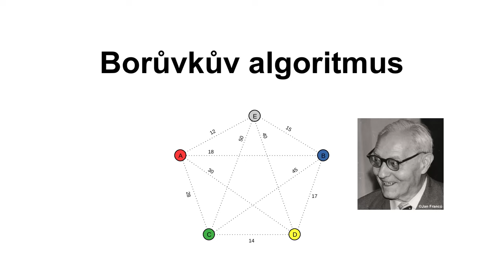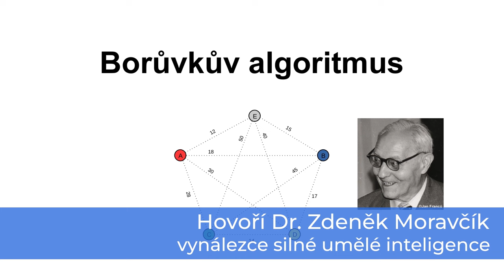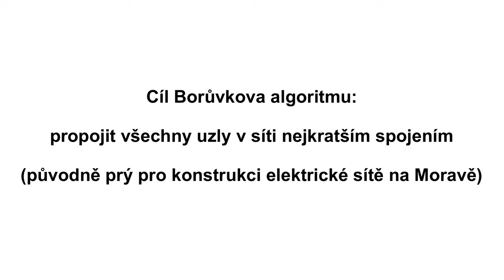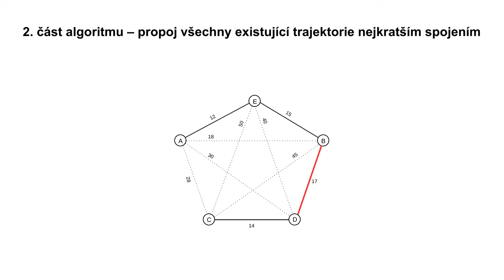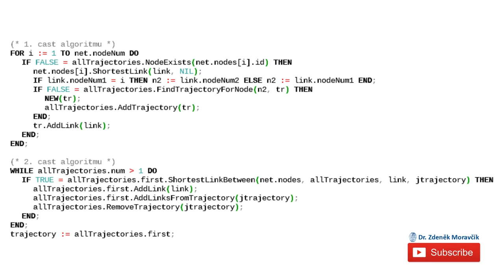Borůvkův algoritmus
Borůvkův algoritmus hledá nejkratší propojení všech uzlů v síti. Otakar Borůvka byl matematik z Brna a svůj algoritmus vytvořil již v roce 1926, kdy ještě neexistovaly dnešní počítače. Algoritmus napsal údajně pro konstrukci elektrické sítě na Moravě.
V druhé polovině minulého století po příchodu počítačové techniky se jeho algoritmus stal ve světě celkem dost známý. Výhodou Borůvkova algoritmu je možnost ho snadno paralelizovat.
Video popisuje Borůvkův algoritmus.

Obsah videa
00:00 – URL odkazy tohoto videa na webové stránky v QR-kódech
00:07 – Darujte kryptoměnu a podpořte moje přednášky a videa
00:14 – Začátek videa
03:01 – Popis algoritmu
03:34 – První část algoritmu
06:00 – Druhá část algoritmu
08:21 – Mozkové algoritmy (trailer)
08:31 – Copyright & URL odkaz na webovou stránku autora v QR-kódu
08:35 – Autorova doporučená videa (dostupné pouze na platformě YouTube)

Autor videa je vynálezcem tzv. obecné (silné) umělé inteligence, tj. jak lidský mozek zpracovává informace. Simulace lidského mozku je již skutečností. S touto technologií je možné zkonstruovat stroje chovající se jako člověk.

Nebo alternativní druhá adresa pro stejné stránky:
/ipns/k2k4r8nim6j6yc9lj0h6fg6v8s5btn4kbyrvwtwblwew1xm60r2r3t2u

(Upozornění: tato moje druhá adresa je na IPFS (InterPlanetary File System) a IPFS je ve svém aktuálním stavu vývoje pomalý, takže tato druhá adresa pro Vás nemusí fungovat.)

Klíčová slova:
UI
OUI
univerzální umělá inteligence
všeobecná umělá inteligence
úzká umělá inteligence
slabá umělá inteligence
superinteligence
stroj s mozkem
stroje s mozkem
vědomí
rozum
robotická civilizace
humanoid
humanoidní robot
mozg
umelá inteligencia
činnost mozku
mozkové funkce
mozkové algoritmy
simulace mozku
simulace lidského mozku
neurovědy
funkce mozku
výzkum mozku
neurofyziologie
fyziologie
patofyziologie
lékařská biofyzika
medicínská fyzika
biomedicínská neuroinformatika
informatika
bioinformatika
medicína
biomedicína
lékařství
věda
objevy
vynálezy
technologie
lidská paměť
Boruvka algoritmus
Boruvka algorithm
Borůvka algorithm
Borůvka's algorithm
Boruvka's algorithm
Boruvkuv algoritmus